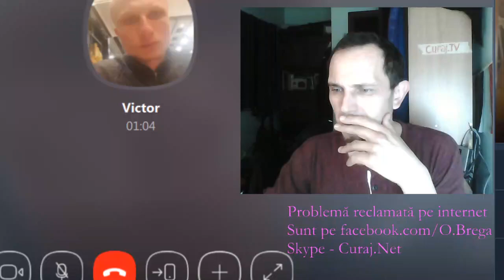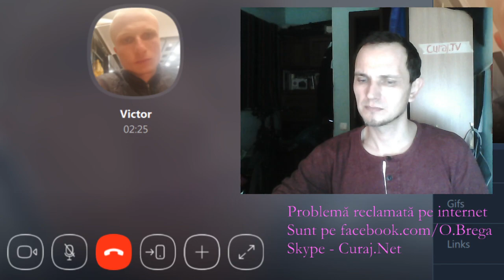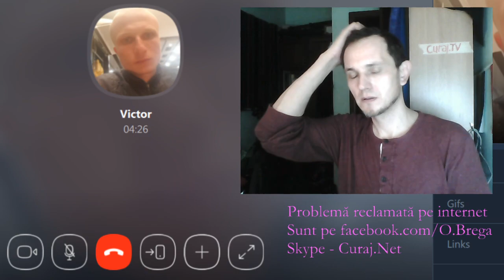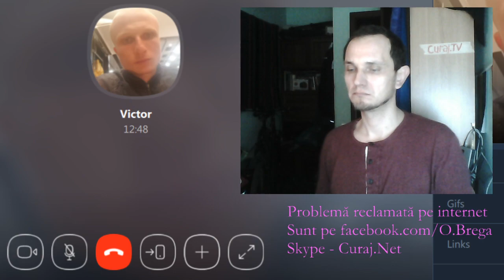Agresat la urgență, riscă dosar penal - Curaj.TV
Victor spune că a fost agresat de un medic la Spitalul de urgență din Chișinău, dar acum tot el riscă dosar penal pentru că oamenii cu halate albe s-a plîns la poliție și acum caută avocat/ă.